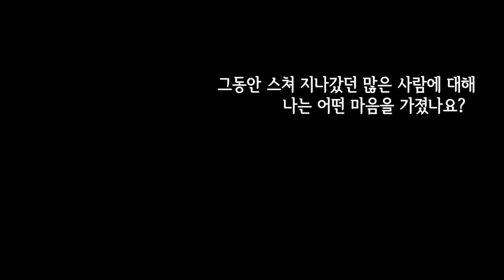전도선교주일 청소년부 나무를 보다 영상 - 1과정 2학기 하나바이블